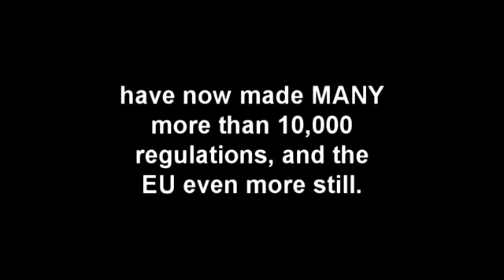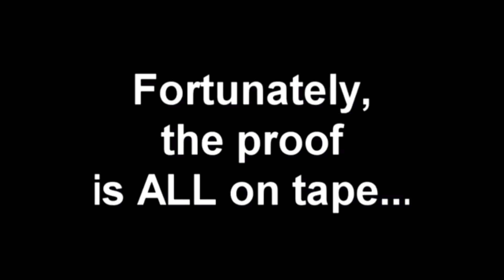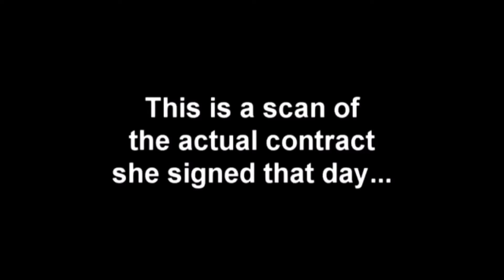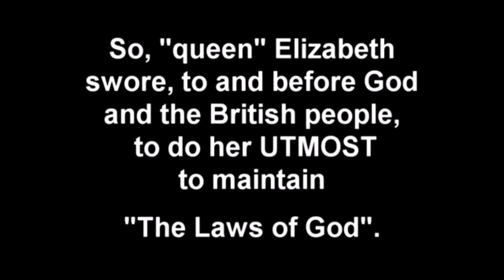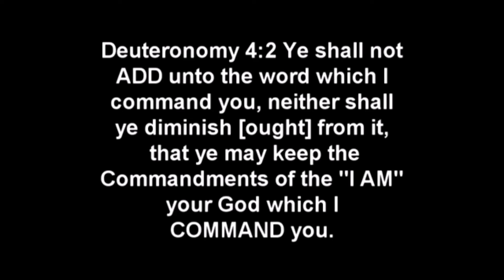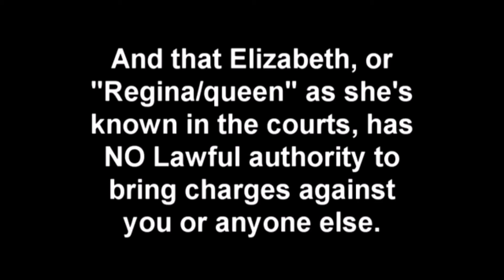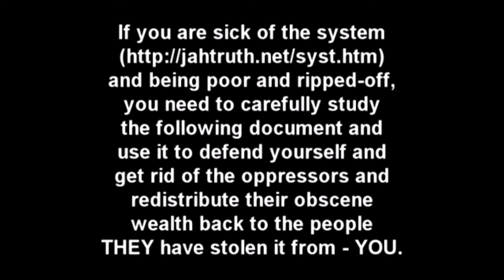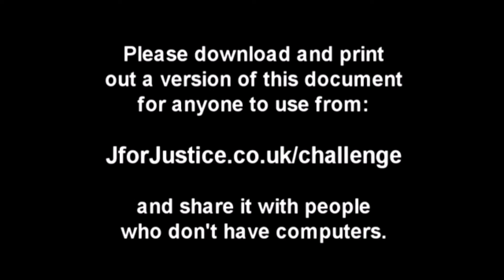THEY Thee Hierarchy Enslaving Yew - must sea 2021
T.H.E.Y. - Thee Hierarchy Enslaving Yew
must sea 2021
Q.E.2 Queen Elizabeth thee second.
seemingly  crowned by fraud, and has been acting non lorefully  / un-Lawfully ever since.

Three is thee magic number, listen to thus short video for the thrice repetition of the oath, now say after me.

The things which eye hath here before promised,
eye will perform and keep,

Notice the signature,
sign of nature is at the top and middle of thee document..
In the binding covenant  /  agreement /  contract she signed to officially become the "queen" of Britain, not UK.of GB nor England.
Elizabeth promised not to legislate herself,
or allow others to do so.

This of course she has failed to uphold in a Royal way,
having given royal assent to over 3,400 acts of parliament so far!

She has also breached her covenant  / agreement/  contract in many other ways as well.
With thus video, audio, and written evidence compiled by Muad'Dib, there is absolutely no refutation to the fact that Elizabeth did indeed make this binding covenant /  agreement / contract, and what the terms are for that  covenant  / agreement / contract.

This video shows only excerpted bits and pieces of that evidence.

The very first time she did anything to breach  that covenant / contract / agreement, as with any other agreement that is broken, either the terms of agreement change
(if that's how it's written), or in thus case,
the agreement is immediately voided.
Ab initio.

Since Elizabeth has broken her covenant / agreement / contract with the British sovereigns /  people,
she can  no longer be the rightful queen of Britain (if she ever was...),
which means she has absolutely no authority or power to bring legislated charges against any sovereign suverän wombman.

This very powerful information may be used to challenge the jurisdiction of any court in the commonwealth / common well.

By directly challenging the authority of Elizabeth herself
(or "Regina" in the courts),

The information is so thoroughly documented, that no one can argue against it and win, because it is just so simple and straight-forward.

In any and allL legislated "offenses"
(such as traffic fines / charges, income /council taxes, or other victimless "offenses")
this information could be used to have any charges discharged.

It may be used by everyone all over the commonwealth community, Briton / England / Britain if we sovereigns  are going to be free from legislated tyranny.

Please study our information, and use it for your benefit, and the benefit of everyone else
beneficiaries.

:david:

bless up.